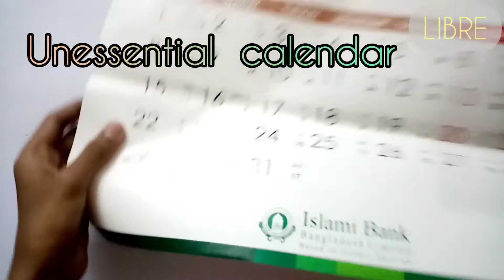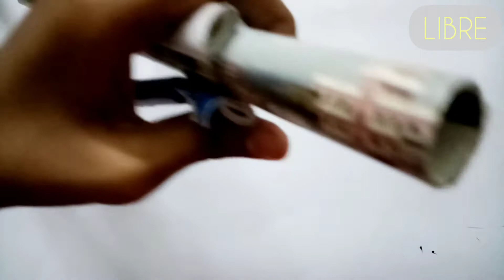HOW TO MAKE TRIPOD EASILY|| TRIPOD FOR MOBILE